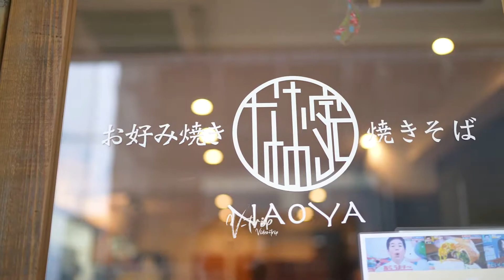大阪・阿波座 元芸人として活躍した店主がてがける多くの芸能人や著名人が訪れる人気店！絶品お好み焼きと特注生麺の人気焼きそばのお店！お好み焼き・焼きそば なお家-NAOYA-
【関西発 トラベル&グルメWEBマガジン Video+Trip V-TRIP】